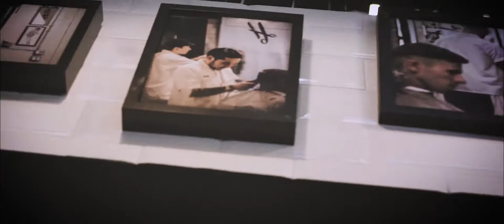Handsome Factory Barbershop Wan Chai Shop Location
In February 2019 Handsome Factory quickly opened their fourth branch within four years.  Situated around the corner from Hong Kong’s most iconic landmark, The Pawn, is just minutes away from the Wan Chai M.T.R station.  This location is the largest barbershop in Hong Kong housing 8 barber stations.

Handsome Factory Barber Shop
Founded in 2015, with a goal to provide an authentic 1950s classic barbershop experience, Handsome Factory Barbershop has quickly gained its reputation as the premier barbershop in Hong Kong for the gentlemen with a discerning taste.

Located in: Causeway Bay, Central, T.S.T, Wan Chai, and Lane Crawford IFC

With an extraordinary team of talented barber artisans, their dedication to quality and passion for the pure art form and culture of barbering, will continue their reputation for decades to come.

Filmed and edited: Marco Mak
Produced by Studio8ight